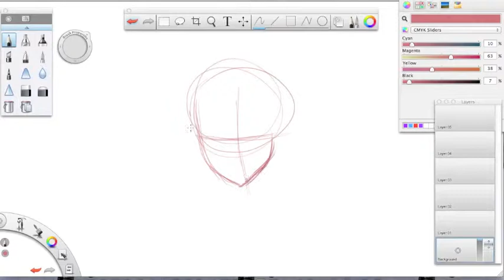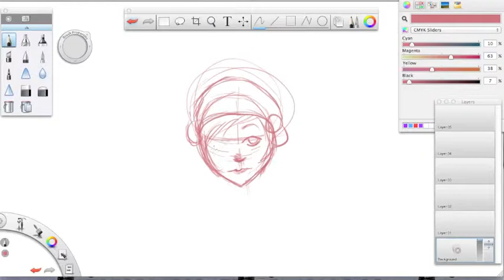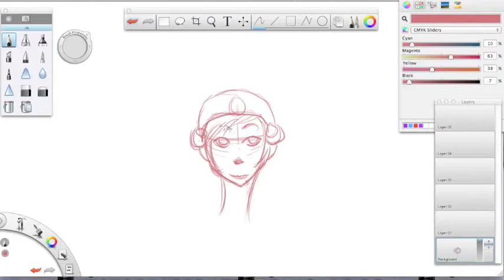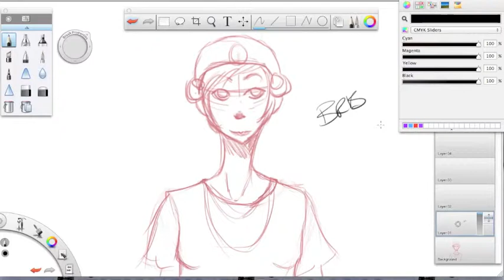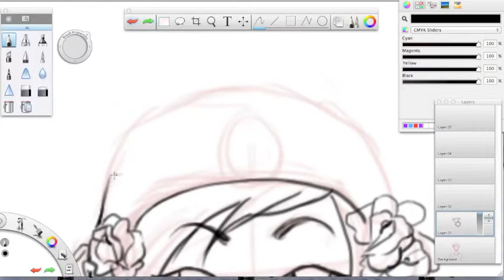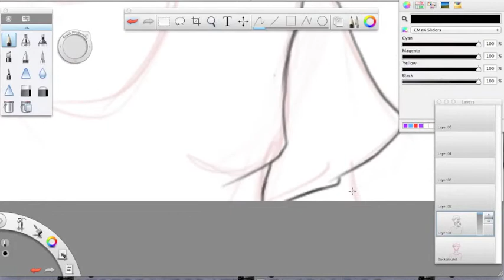Speed Drawing 1920s Flapper - SketchBook Express (pt 1)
A sketch I did of a 1920s flapper. They were girls that had bobbed haircuts and wore shorter dresses. This is part one, and part two will hopefully be coming soon.

The songs are from The Devil's Carnival and Reop! The Genetic Opera and the ending song of How to Train Your Dragon.